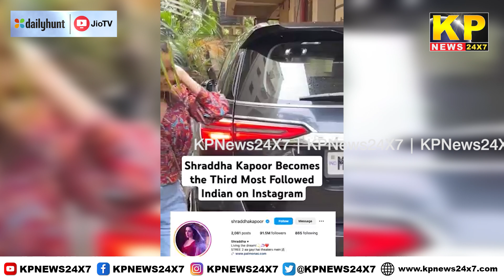The KP News 24x7 | 06 PM Bulletin - 23 Aug 2024 Bidar Karnataka State & National News In Hindi.